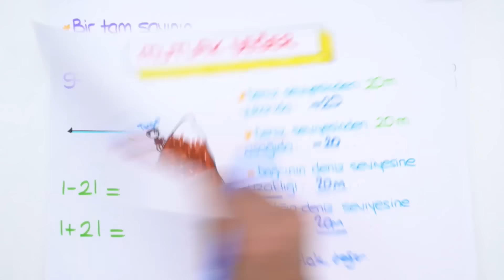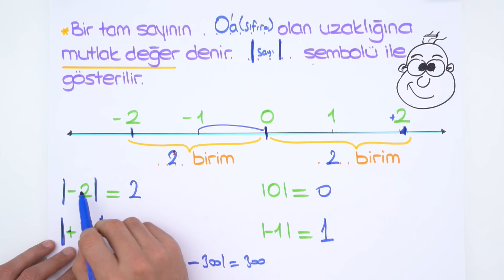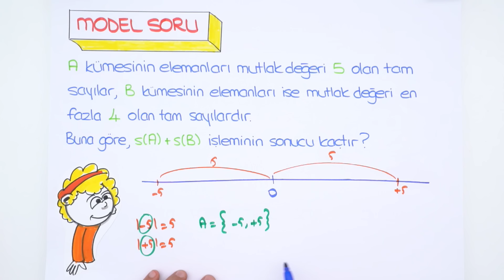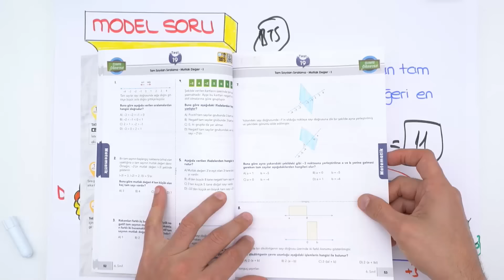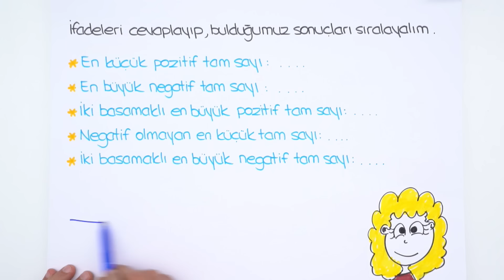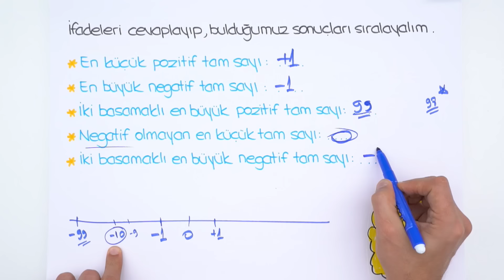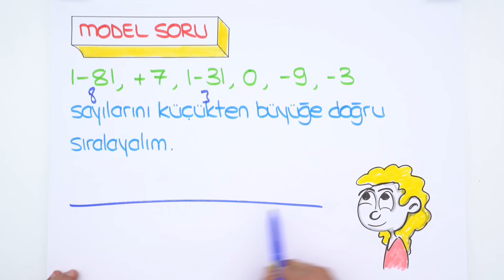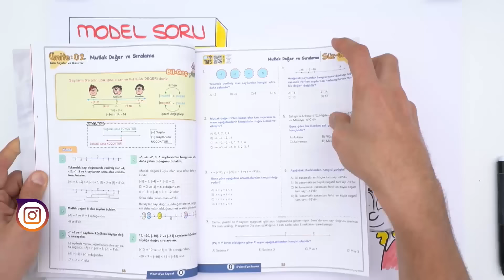6. Sınıf Matematik | Mutlak Değer ve Sıralama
6. Sınıf kasım ayı programına buradan ulaşarak indirebilirsin
6.sınıflar! Matematik dersinde "Mutlak Değer ve Sıralama" konusunu soru çözümü ile püf noktaları ve yeni nesil sorularla beraber sana bu videoda öğretiyoruz. Sakın kaçırma!😊